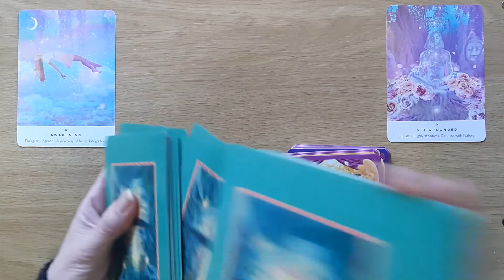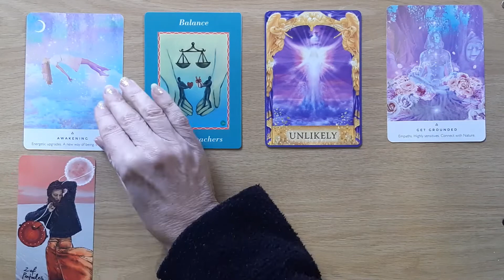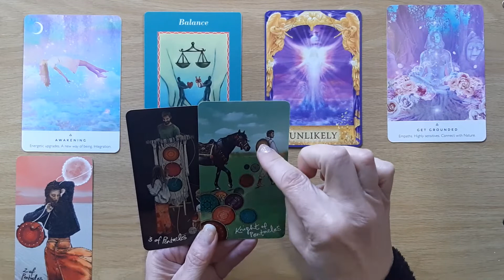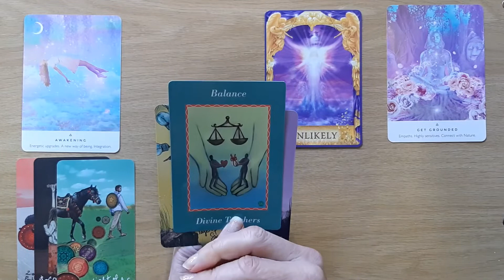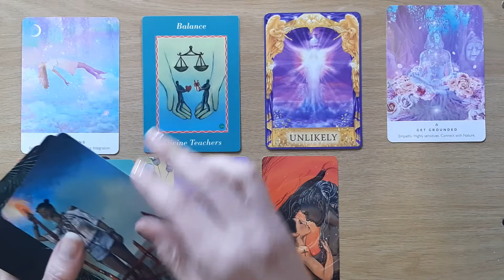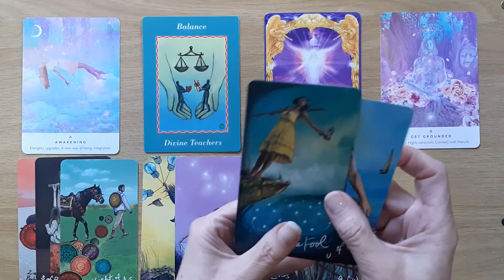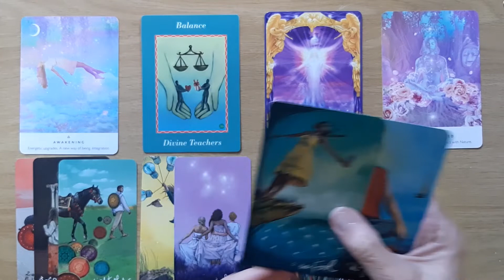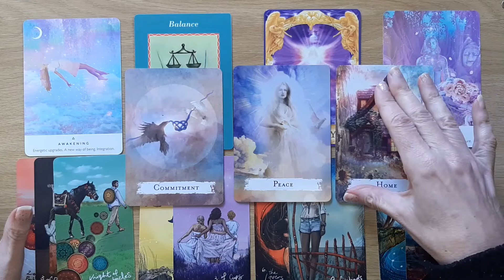A POWERFUL DECISION RESTORES BALANCE💙GEMINI Messages From Your Ancestors JULY 2022 💗Tarot Reading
Welcome Gemini, to your ‘Messages from your Ancestors’ Tarot and Oracle Card Reading. This Tarot and Oracle Card Reading is all about the messages your Ancestors would like to share with you at this time. I will look at the tarot and oracle cards to see the possibilities.

Cards used in this reading:
Ask Your Guides Oracle Cards by Sonia Choquette